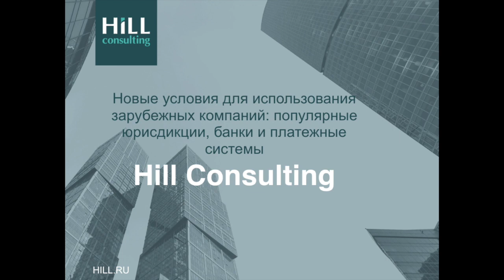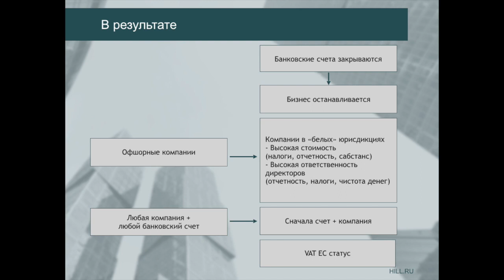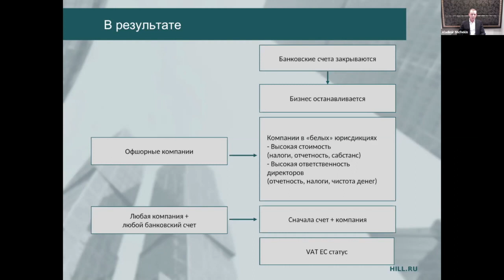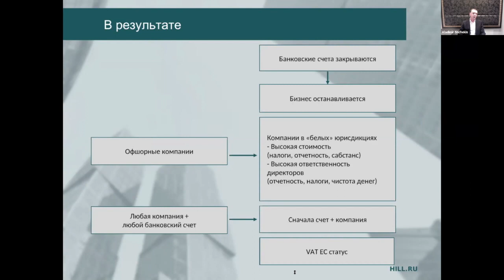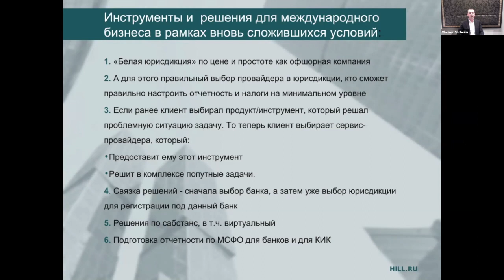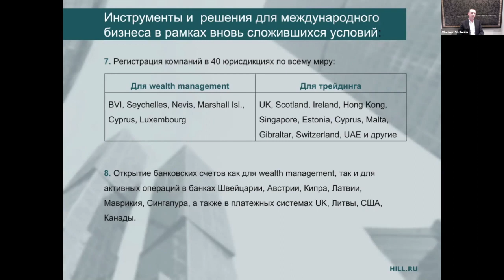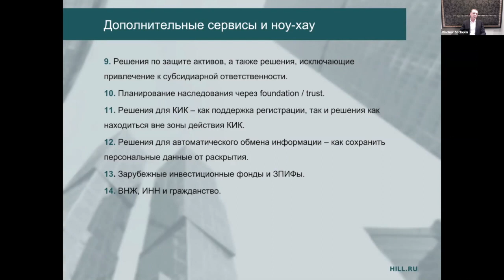FinTaxTop Новые условия для зарубежных компаний: популярные юрисдикции, банки и платежные системы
Владимир Щёкин, старший консультант Hill Consulting, рассказал о новых условиях для использования зарубежных компаний. Если у вас появятся вопросы к Владимиру, запишитесь к нему на бесплатную консультацию по ссылке

Какие изменения коснулись популярных юрисдикций, условий зарубежных банков и платежных систем?

Какие решения работают с учетом этих изменений?

Об этом - в видеоролике.

С уважением,
команда CFOCAFE | FinTaxTop